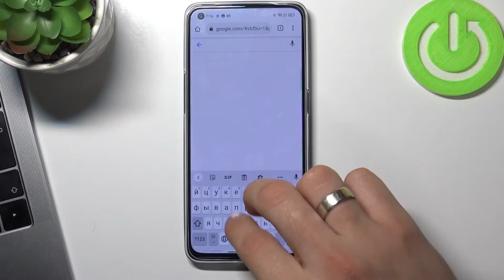Как очистить историю на OPPO Reno 6 5G / Очистка истории браузера на OPPO Reno 6 5G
Доброго времени суток, если вы пользователь OPPO Reno 6 5G и боитесь за свою конфиденциальность,а точнее что кто-то может посмотреть вашу историю браузера на OPPO Reno 6 5G и узнать какие сайты вы просматривали с помощью OPPO Reno 6 5G, то мы поможем вам это испросить. Рассказываем как очистить историю браузера на OPPO Reno 6 5Gза несколько минут!

Как очистить историю браузера на OPPO Reno 6 5G? Как удалить историю гугл хрома на OPPO Reno 6 5G? Как удалить историю просматриваемых сайтов на OPPO Reno 6 5G? Как очистить кэш браузера на OPPO Reno 6 5G? Как удалить все сайты с OPPO Reno 6 5G? Как сделать чтобы никто не смог посмотреть что я смотрел на OPPO Reno 6 5G?